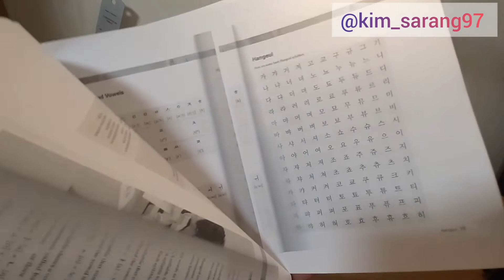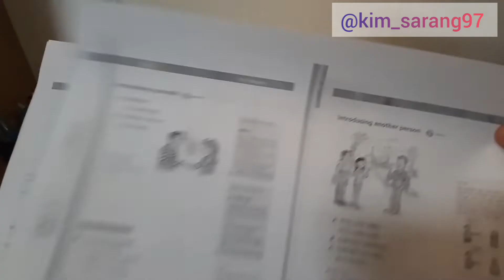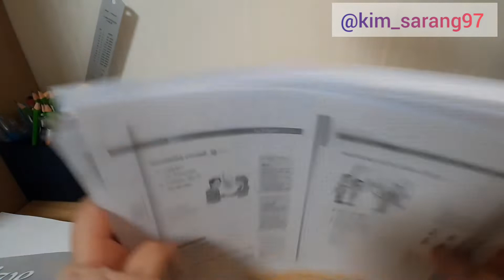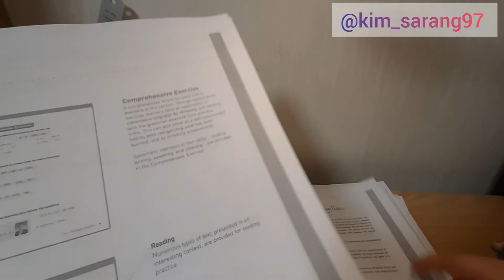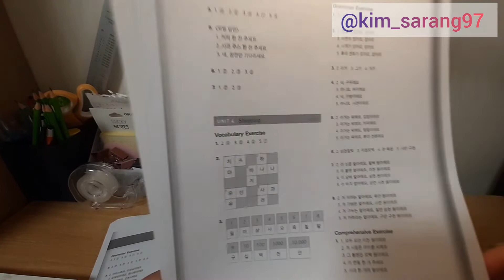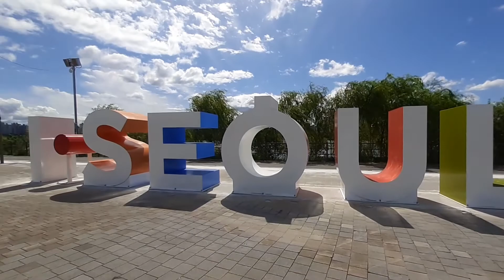كتب اللغة الكورية 🇰🇷مجانا👌+Seoul national university korean language book review🤗/workbook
كيف تحصولون على كتب اللغة  كورية مجانا 🤪ماذا  تنتظرون للدراسة🤗❤بالتوفيق.للجميع
من يريد دراسة اللغة الكورية و ليس عنده كتب اللغة الكورية ، صعب الحصول عليها أو شرائها 💔؟؟؟ الحل في هاذا الفيديو 👇👇👇👇 مجانا وكتب من جامعات مشهورة❣️❣️❣️❣️❣️